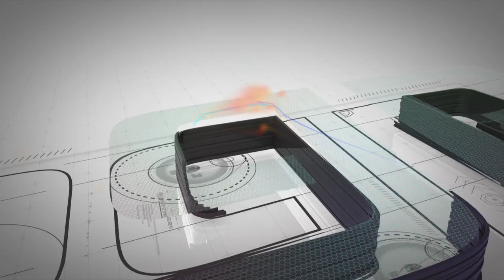The rush, the speed, the will to win: This is Maverick Viñales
His second year aboard the Yamaha YZR-M1, the Spanish rider is on the hunt for success in 2018.